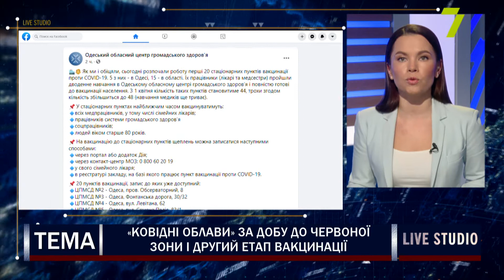«Ковідні облави» за добу до червоної зони і другий етап вакцинації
З 00:00 23 березня Одеса і одеська область потрапляють до червоної зони. Про правила помаранчевої зони, так звані «ковідні облави», обмеження червної зони і початок в області другого етапу вакцинації говоримо зі спеціалістами.

на прямому зв'язку:
Андрій Степаненко, адвокат
Наталія Жураковська, заступниця директора Одеського обласного центру громадського здоров’я